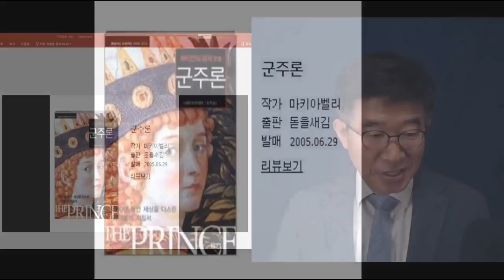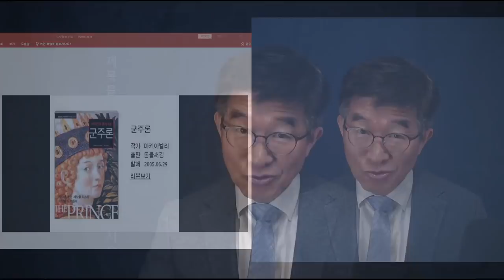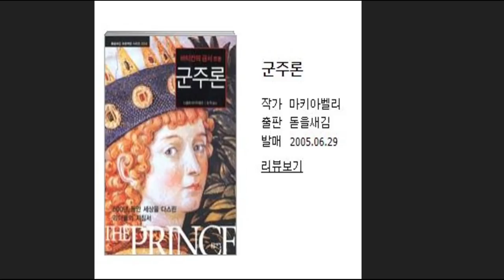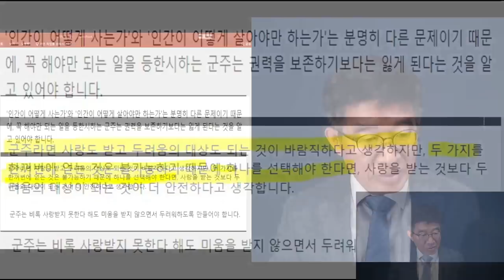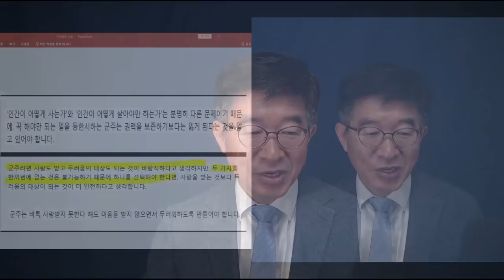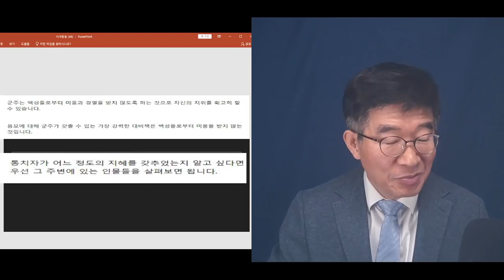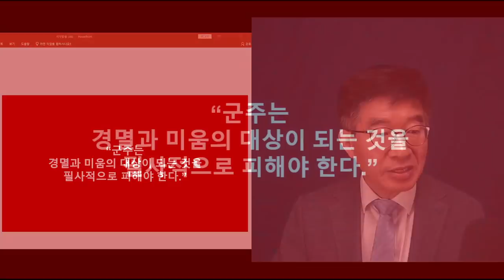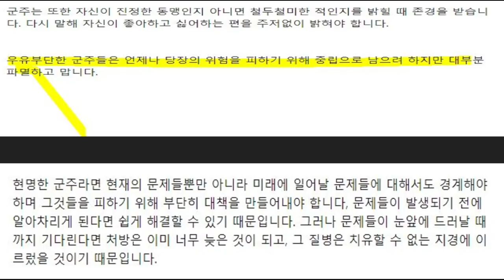"경멸과 미움의 대상이 되는 순간, 위기가 온다" / 군주론의 조언 / 반드시 해야 할 일을 미적거리면 / 지도자가 지나친 관대함으로 대중의 사랑을 구하는 순간, 비극[공병호TV]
Bitcoin : 3MTW849AkP2ftLeSK2teZHMmzLu7Z83s9U